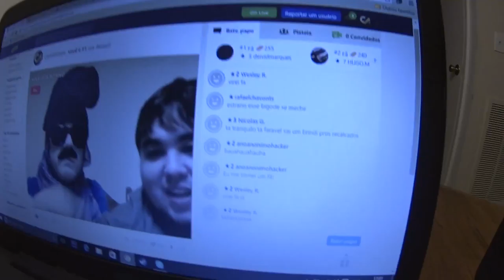CORREIOS, ENFEITES DA PÁSCOA E CAMINHADA DANÇANTE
➜ PERISCOPE: @CasalAmerica